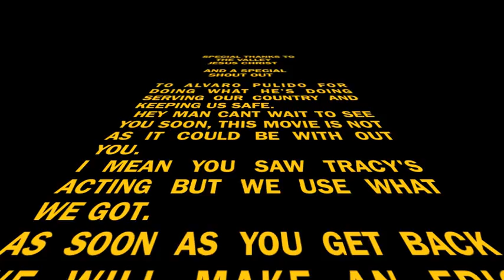BLACK MOTH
ONE OF THE BEST MOVIES TO HIT AMERICA SINCE PEPE